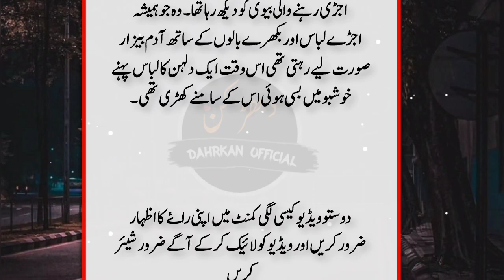An Emotional Heart Touching Story | Moral Stories in Urdu | Urdu Kahani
An Emotional Urdu Moral stories || Heart Touching Story In urdu and Hindi || Sachi kahani || Moral Story || Jinat Ki Kahani || Kitab Kahani

Dharkan Official

Kitab Kahan brings real life based true stories in Urdu to its audience. These Urdu Moral Stories give a life time lesson to audience which can help them make a better world together. Kitab Kahani is striving to create a platform where everyone can benefit from moral stories. we gather stories and narrate it for our audience.

Yahan Aap ko Sachi Sabak Amoz Kahaniyan Sunne Ko Milengi. Agar Ap Sachi Urdu Kahaniyan  Urdu Moral Stories  heart touching stories  very emotional stories  sachi kahaniyan  jin ki stories  jinnat ki stories  novel stories  digest stories  purisrar kahani  ikhlaqi kahani  Hindi kahani  urdu kahani  dil ko chu janay wali kahani Sunna Chahtay Hain to Hamare Channel Ko Subscribe Lazmi Krain Aur Video Ko Bhi Like Karain.